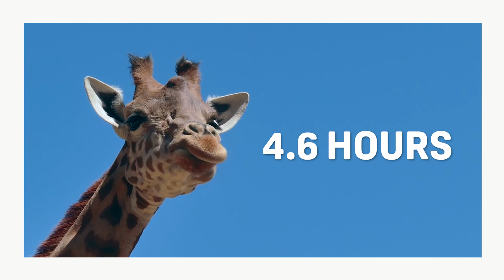What Can We Learn From How Animals Sleep?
⇨ Check out Sleep Foundation’s page on animals and sleep.

0:00 Intro
0:46 Mammals
1:14 What is Polyphasic Sleep?
1:58 What about Hibernation?
2:14 Sea Animals
2:55 Birds
3:07 Reptiles
3:36 Fish

Have you ever wondered how whales can sleep without drowning, or why bats sleep upside down? All animals need sleep, but animal sleep patterns are as varied as the animal kingdom itself. The world of animal sleep is fascinating, and researchers continue to learn more every day. Watch as Faith explains the sleeping habits of mammals, fish, birds, reptiles and other sea creatures and what it means for understanding our own sleep.